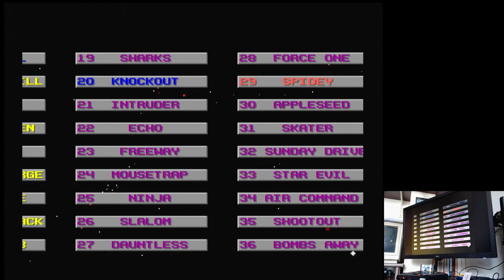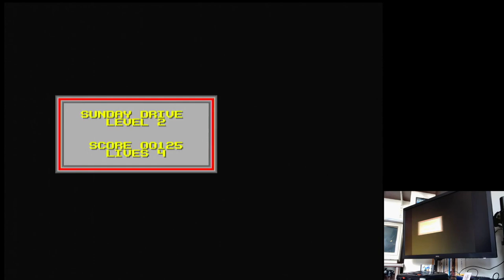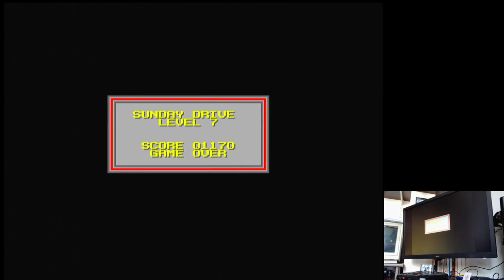Action 52 Sunday Drive Sega Mega Drive Genesis Original hardware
Action 52
32-Sunday Drive